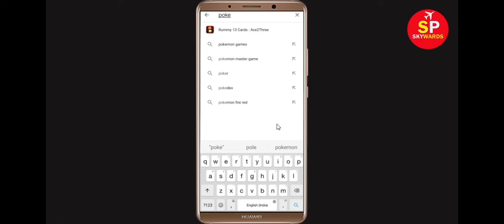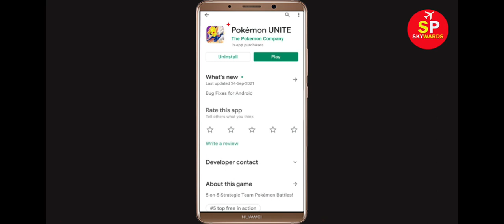How to Fix Pokémon UNITE App Black Screen Error Problem in Android & Ios | 100% Solution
Hello Friends, today in this video tutorial i will show you How to Fix Pokémon UNITE App Black Screen Error Problem in Android & Ios. If you are facing same problem in your android mobile phone then it will help you a lot.